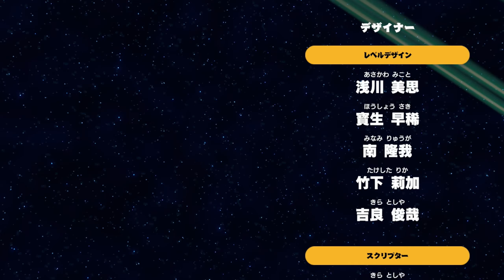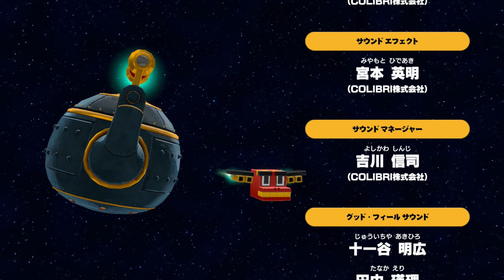GANBARE BAKERU! | Otogi Katsaugeki Mameda no Bakeru [25] FINAL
Welcome to my let's play/ live translation of "Otogi Katsugeki Mameda no Bakeru: Oracle Saitarou no Sainan!!"  御伽活劇 豆狸のバケル ~オラクル祭太郎の祭難!
Today's Missions:  Hokkaido, Space, Final Boss

This is a small channel where I play all kinds of games that people should see and be entertained by. Tell me what you like/ what you don't like/ what you want to see!! And let's have a great time!